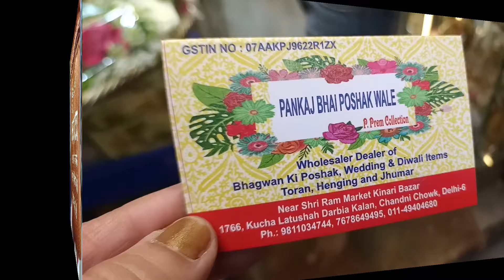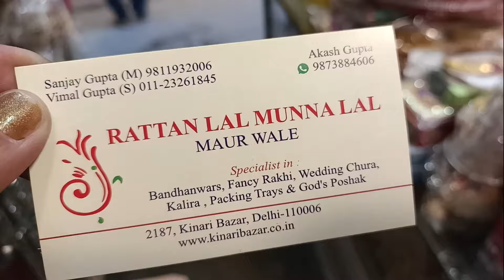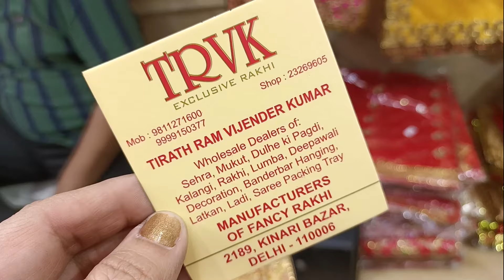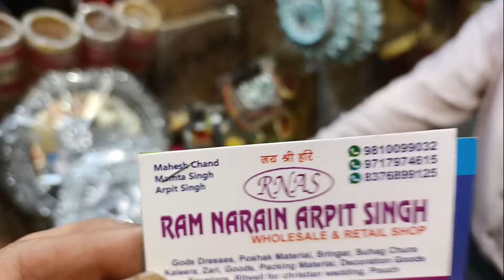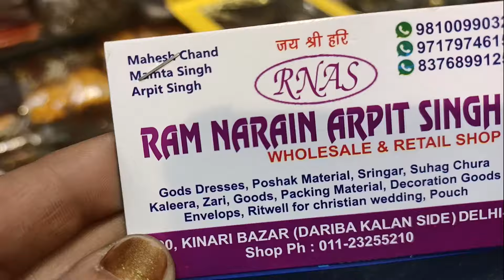आ जो करें नवरात्रि, पूजा पाठ और शादी वाले घर की तैयारी😊Kinari Bazar Chandni Chowk#delhi#marketplace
sharara suits
Gown Design
gown frock
delhi tour
delhi vlog
delhi news
delhi live
delhi weather
delhi shopping
delhi market
delhi monuments
delhi budget shopping
cheap and best shopping in del